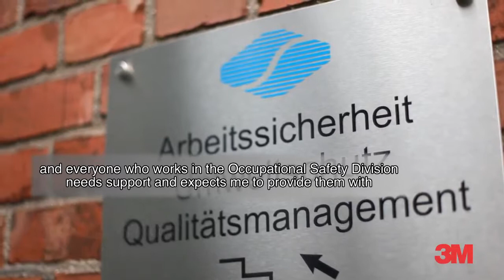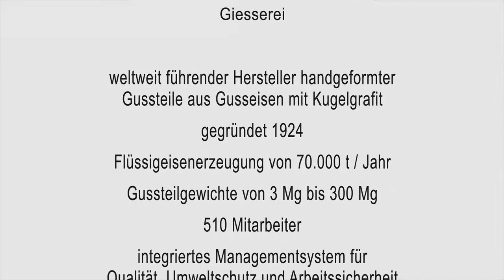28 Siempelkamp Safety Solutions by 3M Customer Testimonial